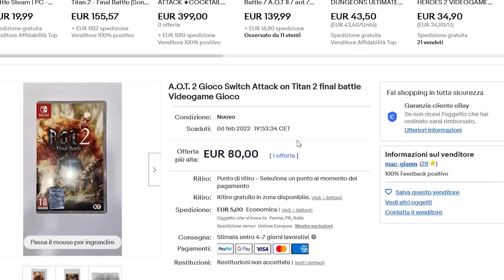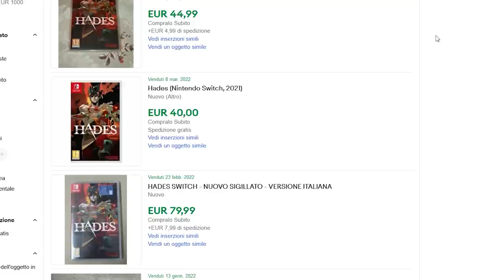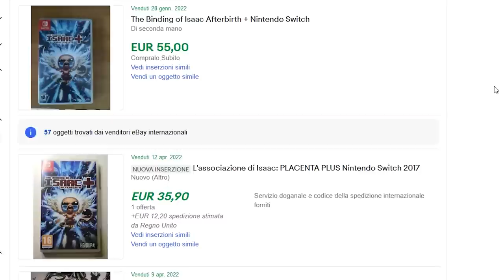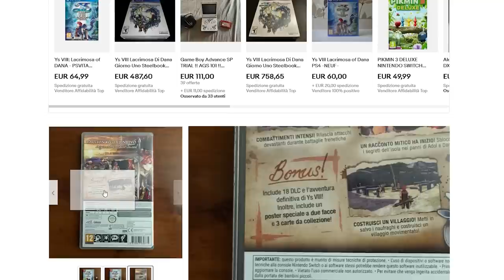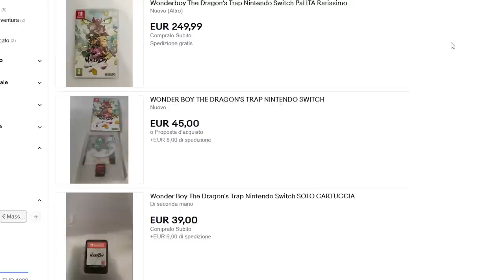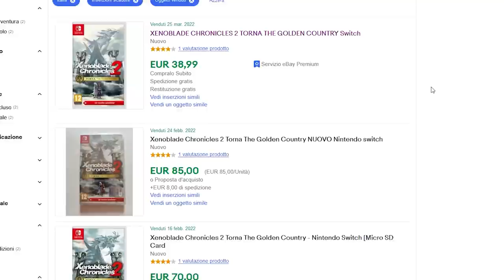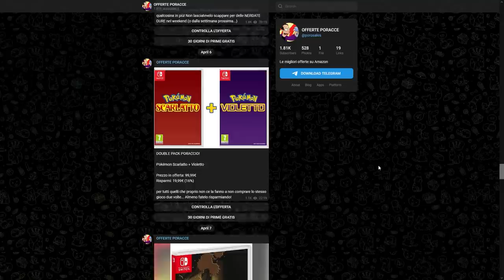GIOCHI COSTOSI E INTROVABILI PER NINTENDO SWITCH: COMPRATELI PRIMA CHE SIA TROPPO TARDI!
Poracci oggi vi propongo una lista dei titoli per Nintendo Switch in edizione fisica che con il tempo stanno diventando sempre più rari e ricercati tra i collezionisti. Sebbene si tratti di una console molto diffusa ci sono già parecchi titoli che iniziano ad essere difficili da reperire e alcuni raggiungono prezzi già ragguardevoli. Voi avete qualche titolo da segnalare che sta diventando raro? Vi aspetto nei commenti!

00:00 Solo Risposte Sbagliate
00:35 Intro
02:07 NO Limited, Collector's e Limited Run Games
02:34 Attack On Titan 2: Final Battle – Nintendo Switch
03:33 Hades – Nintendo Switch
04:20 The Binding of Isaac: Afterbirth + – Nitnendo Switch
05:16 Ys VIII: Lacrimosa of Dana – Nintendo Switch
06:22 Wonderboy: The Dragon's Trap – Nintendo Switch
07:19 Xenoblade Chronicles 2 e Torna The Golden Country – Nintendo Switch
08:23 Chrono Cross – Radical Dreamers – Nintendo Switch Import Jap
09:17 Outro e Patreon